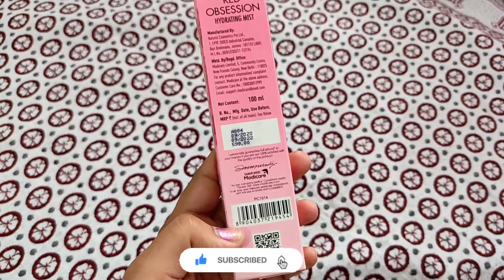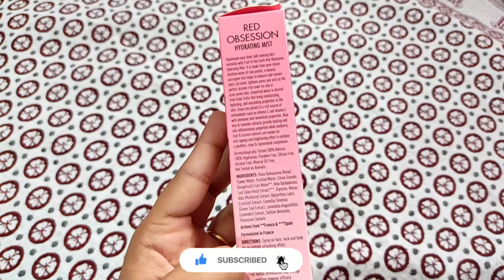modicare fruit of the earth red obsession in Kannada / modicare fruit of the earth hydrating mist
modicare fruit of the earth red obsession